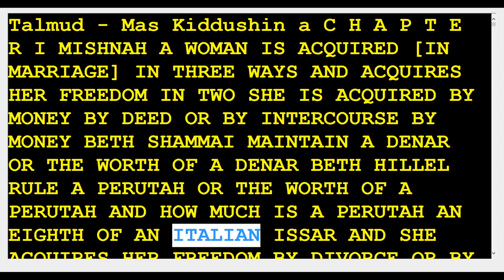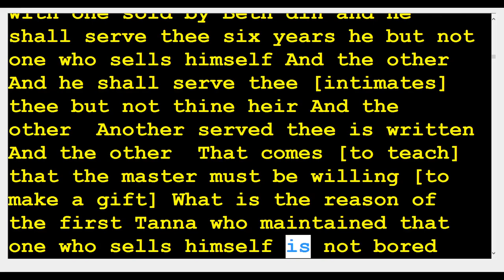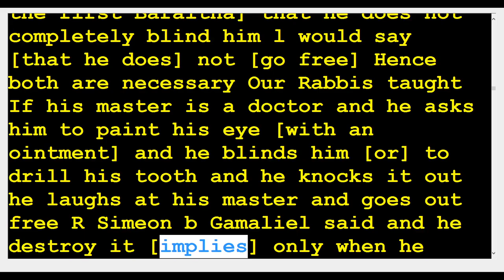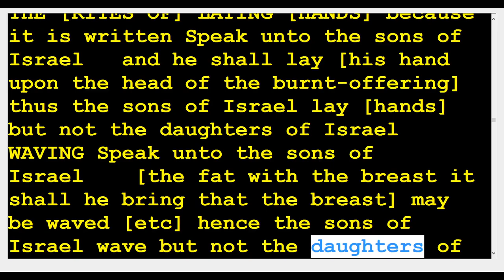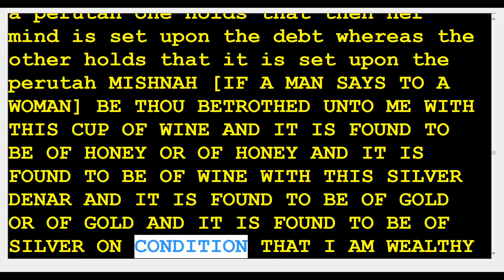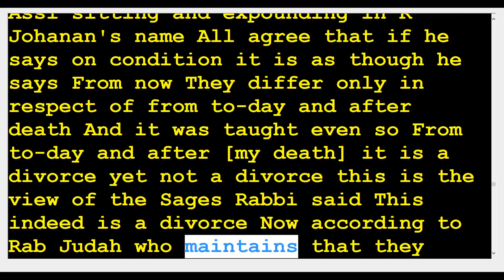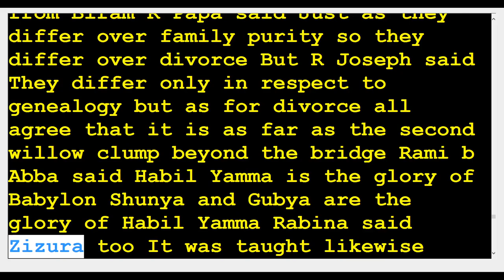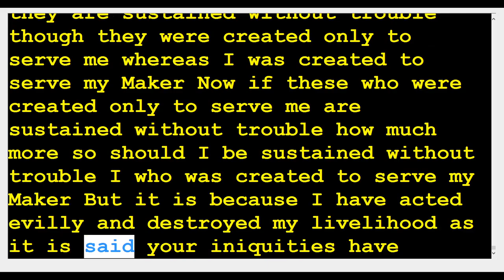20 Kiddushin Consecrations 82